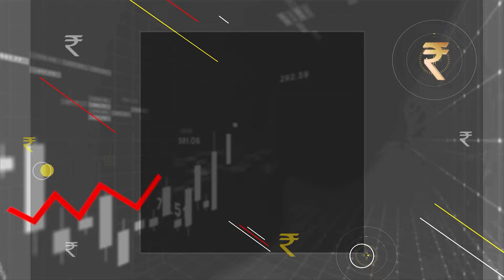ಕಾರ್‌ ಇನ್ಶೂರೆನ್ಸ್‌ ಕ್ಲೇಮ್‌ ಆಗುತ್ತಾ? | How to Claim Insurance If Your Car is Damaged in Flood?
ಕಾರ್‌ ಇನ್ಶೂರೆನ್ಸ್‌ ಕ್ಲೇಮ್‌ ಆಗುತ್ತಾ? | How to Claim Insurance If Your Car is Damaged in Flood?  | Vistara News Kannada